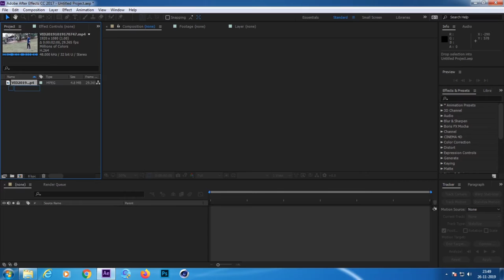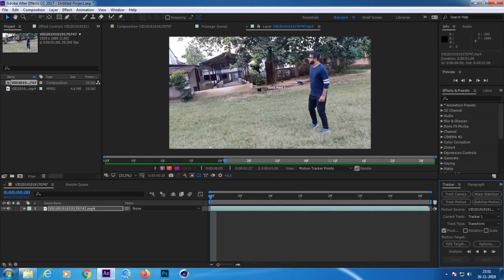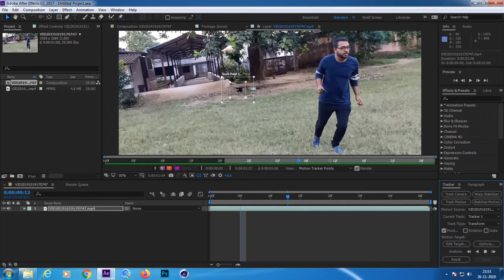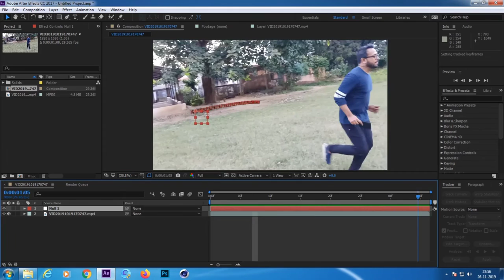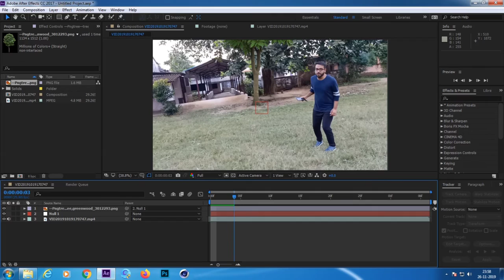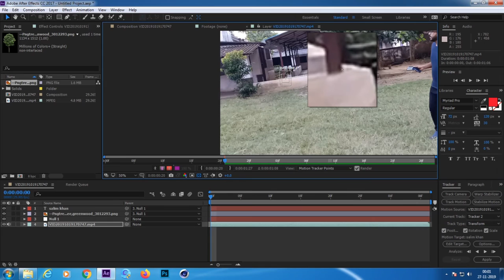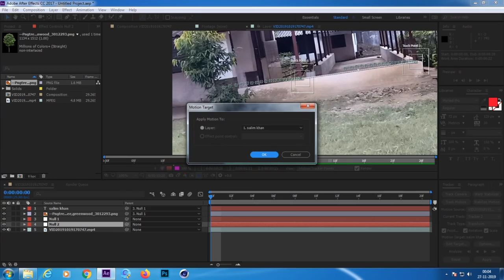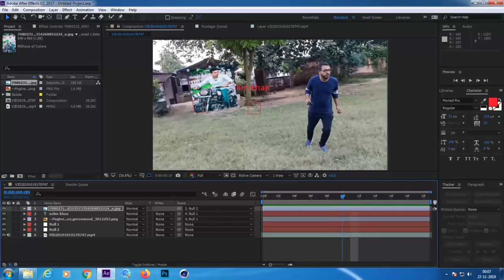Adobe After Effects Motion Tracking Tutorial In Hindi By Action Ka Reaction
Hi friends in this video tutorial we learn how to motion track your video footage in Adobe after effects in hindi by action ka reaction